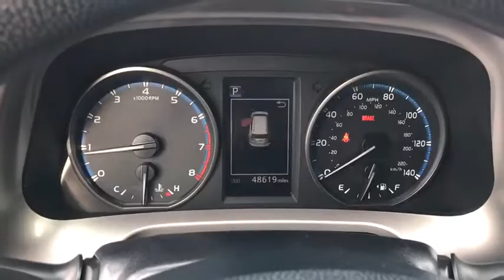2018 Toyota RAV4 Westminster, Costa Mesa, Garden Grove, Long Beach, Huntington Beach, CA 00290008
Magnetic Gray Metallic Used 2018 Toyota RAV4 available in Huntington Beach, California at Toyota of Huntington Beach. Servicing the Costa Mesa, Garden Grove, Long Beach, Huntington Beach, CA area.

VERY CLEAN INSIDE AND OUT. PERFECT SUV FOR DAILY COMMUTE OR LONG TRIPS. GREAT FOR THE FAMILY. SAVE THOUSANDS BUYING PRE ONWED VS NEW! Looks and runs great. Good tires and brakes. Engine and transmission run smooth. Damage free. Immaculate inside and out. FREE CARFAX! We have great interest rate and financing for ALL credit situations.. 2018 Toyota RAV4 LE FWD 6-Speed Automatic 2.5L 4-Cylinder DOHC Dual VVT-iRecent Arrival! 23/30 City/Highway MPGAwards:* 2018 KBB.com 10 Best SUVs Under $25,000 * 2018 KBB.com Best Resale Value Awards * 2018 KBB.com 10 Most Awarded BrandsWHY BUY at the BEACH? Our customers are our most valuable asset. If you are already a customer, welcome back. If you are new to Toyota of Huntington Beach, we would like to convince you to join the ranks of satisfied Toyota of Huntington Beach customers. Financing for all situations. Great rates available. GREAT rates for good credit. Financing for ALL credit situations. BK ok. Low score OK. (See dealer for details.) Se Hablamos Espanol. Marticular OK.